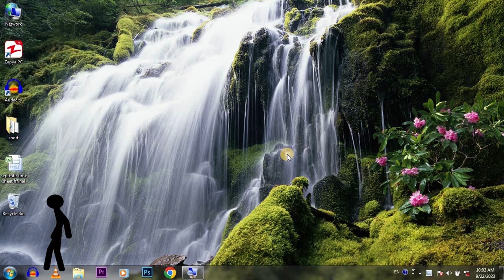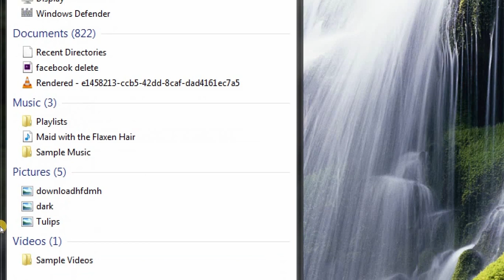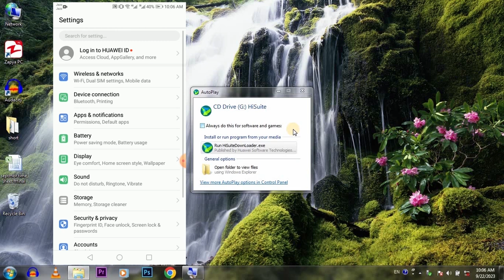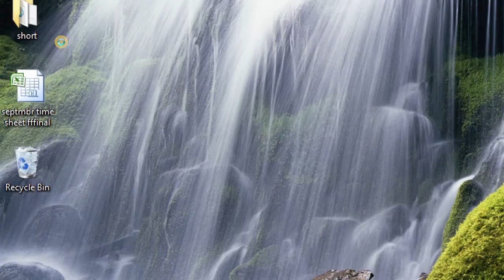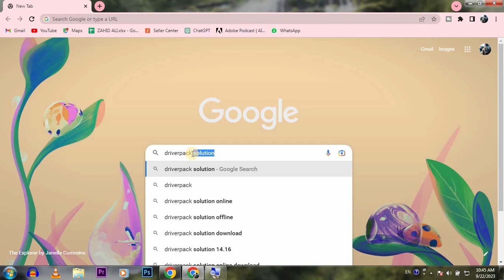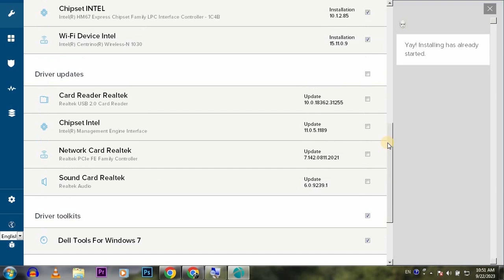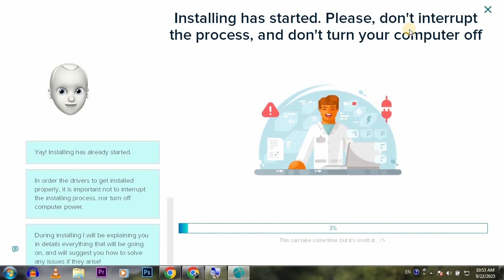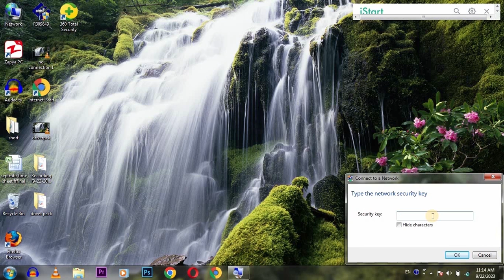How to Fix No Connections Are Available Problem in Windows 7 | 100% Working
How to Fixed No Connections Are Available Problem in Windows 7 | 100% Working | Wireless

In this video tutorial, your Wi-Fi connection problems for Windows 7/10 are solved 100%. Just watch the complete video and don't skip Method 3 if you want to fix this issue.

Download your wifi drivers then your problem is solved 100%. Download Your WiFi drivers by watching the Video link given

0:00 - Intro
0:10 - Important
1:03 - Method 1
2:14 - Connect Internet by using a data cable
3:34 - Method 2
4:38 - Method 3
3:21 - restart your system

    WiFi drivers

🤞🏻KEEP SUPPORTING